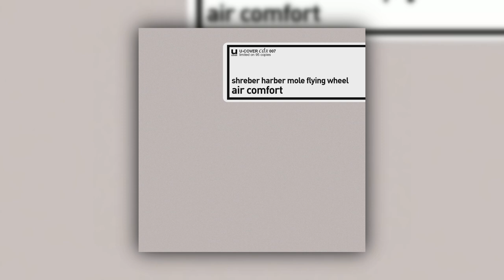Shreber Harber Mole Flying Wheel - Air Comfort (Full Album) [2004]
Artist: Shreber Harber Mole Flying Wheel
Album: Air Comfort
Label: U-Cover CDr Limited
Year: 2004

1. Planetary Wind [00:00]
2. Borera [04:20]
3. Eyes [08:43]
4. Reaktor [14:03]
5. Waver [20:59]
6. Idem [25:23]
7. Sol [31:47]
8. Grain [37:32]
9. Dry [40:31]
10. [untitled] [45:01]

All music uploaded to this channel is available for educational and informative purposes only.